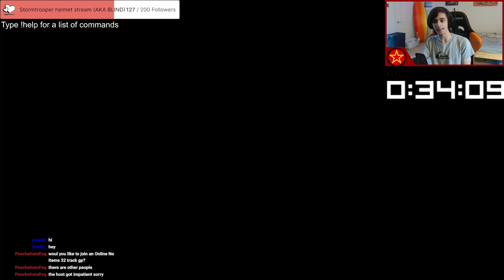Michigan Republicans go BROKE over Election Denial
The Republican Party in Michigan has had a lot of money trouble and organizational struggle, culminating in them now being almost bankrupt. Let it be known that this is what transphobia, anti-abortion beliefs, election denialism, and antidemocratic sentiment gets you! (and hopefully this is a harbinger of what is to come for other Republican parties in America)

As I promised in the editing, here's the link to the CBS Detroit news article if you want to read further